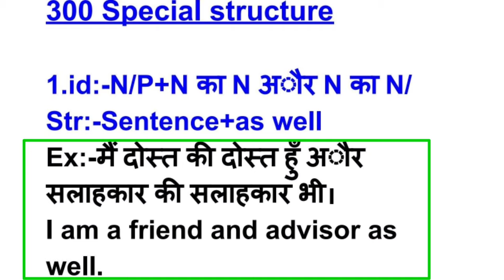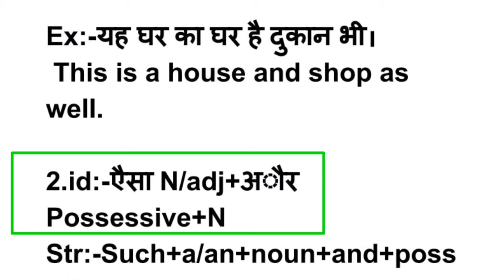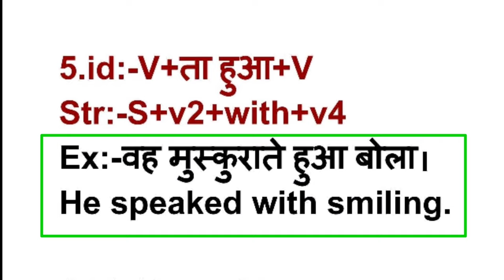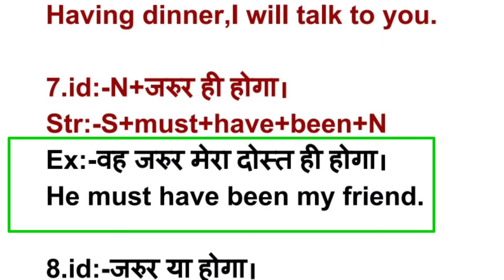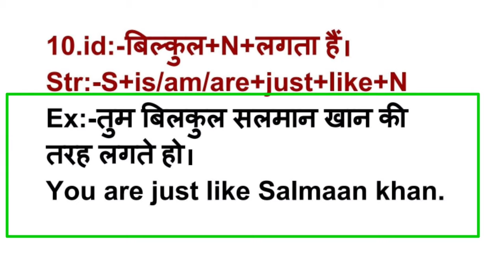300 Special structure for spoken english||Most important special structure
300 Special structure for spoken english||Most important special structure
In this video we are going to learn 300 special structure for spoken english which help us to improve our spoken english

290 Special structures for spoken english and daily use sentence|| Most important special structure
280 Special structures for spoken english|| Daily use sentence on special structures

270 Special structure for spoken english|| Most important special structures for spoken english
260 Special structures for spoken english|| Spoken english with special structure for spoken english
250 most important special structure for spoken english and daily use sentence||Special structure
240 Special structure in english|| Most special structure for spoken english and daily use sentence
Special structure for spoken english|| Most important special structures for daily use sentence
10 special structures for spoken english|| Daily use sentence on special structures
It is very very important special structures for spoken english fluently and daily use sentence
Special structures 1 to 80 for spoken english and daily use sentence

200 Special structure for spoken english||Daily use sentence on special structure
10 Special structure for spoken english and daily use sentence|| Special structure i10 most important

Link of 120 to 150  special structure for spoken english and daily use sentence:-

170 special structure for spoken en

इन सारे structures ko follow kre it is very important for spoken english and daily use sentence so you must follow all this structure.